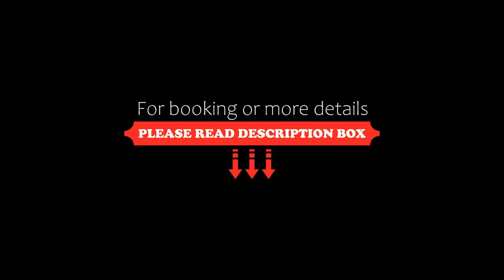Maison sur la plage, Grenville-sur-la-Rouge, Canada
About Property:
Located in Grenville-sur-la-Rouge, just 22 km from Parc Omega, Maison sur la plage provides accommodation with free bikes, a garden, a terrace and free WiFi. Boasting free private parking, the chalet is in an area where guests can engage in activities such as hiking, fishing and canoeing.
Featuring a Blu-ray player, the chalet has a kitchen with a fridge, an oven and a stovetop, a living room with a seating area and a...
Property Type: Hotel
Address: 16 rue Mc Evoy, J0V 1B0 Grenville-sur-la-Rouge, Canada
Searching For
1. Maison sur la plage - Grenville-sur-la-Rouge - Canada
2. Maison sur la plage - Grenville-sur-la-Rouge - Canada Address
3. Maison sur la plage - Grenville-sur-la-Rouge - Canada Rooms
4. Maison sur la plage - Grenville-sur-la-Rouge - Canada Amenities
5. Maison sur la plage - Grenville-sur-la-Rouge - Canada Offers and Deals
Audio Credit:
Track Title: Blank Slate
Artist: VYEN